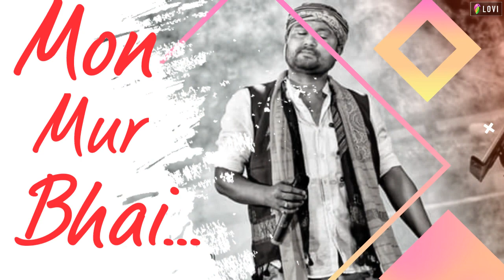Mon mur bhai - Assamese song | Babu Baruah | BabuDaRock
Title÷ Mon Mur Bhai